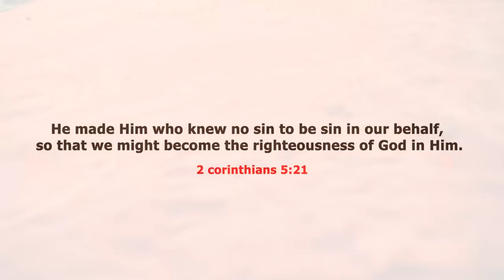The Substitution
for more information about The Winlos.